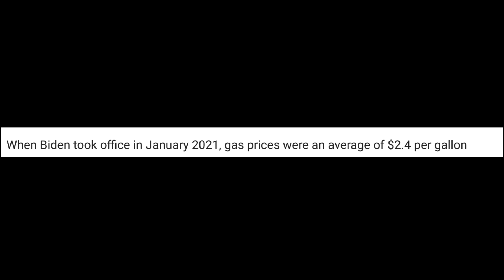She must be JOKING right?